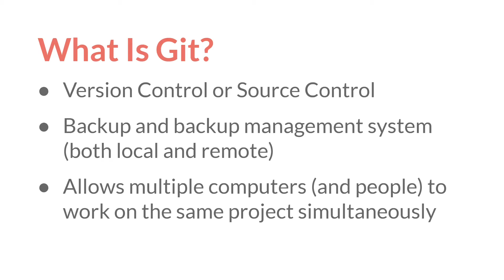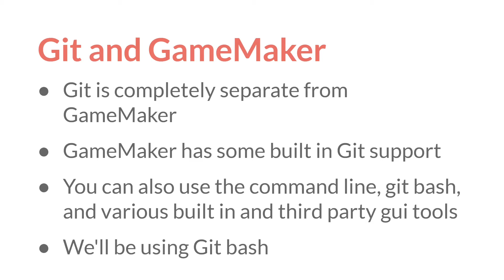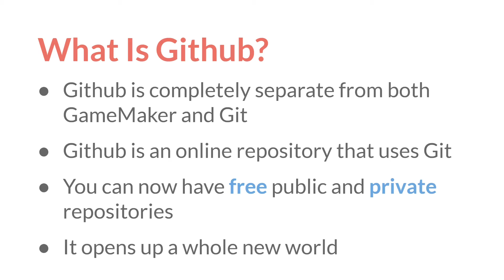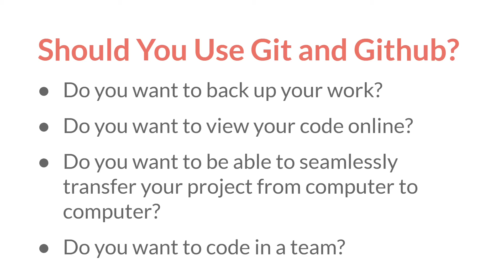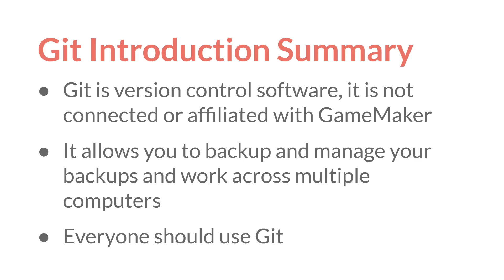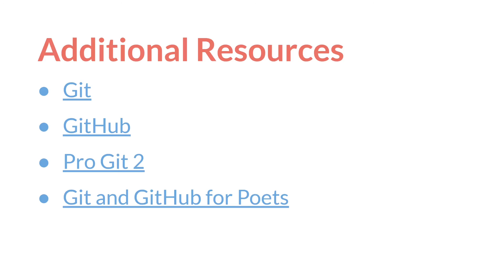Git and Github for GameMaker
Introduction to the Git and Github for GameMaker tutorial Series. Have you ever wanted to back up your project, view your code online, or work with multiple people? Then this is for you.

Outline
0:00 What is Git?
2:00 What is Github?
2:56 Should you use Git and Github?
3:16 How to follow along?
4:34 Git Introduction Summary